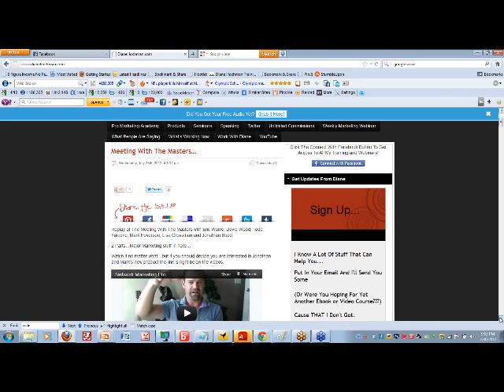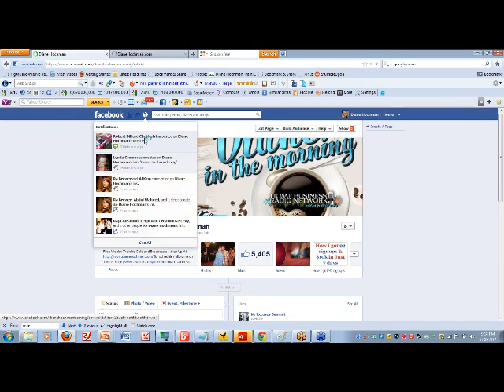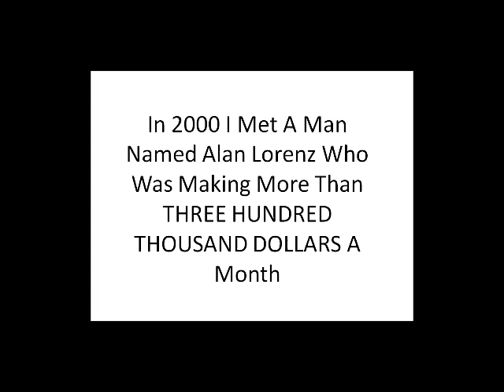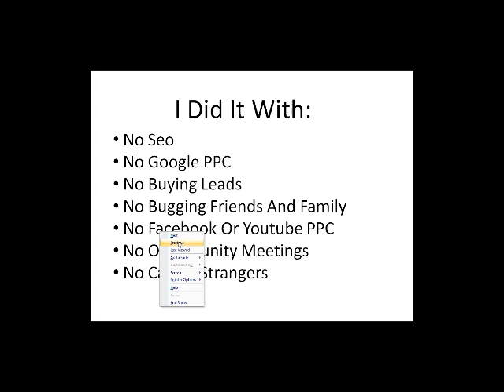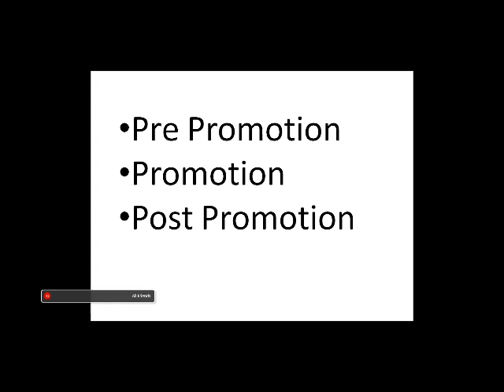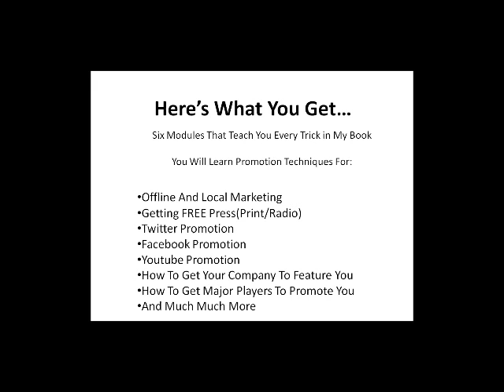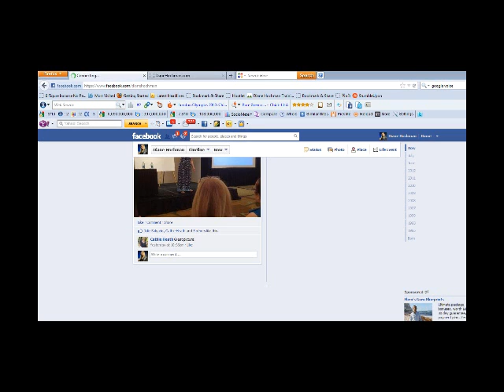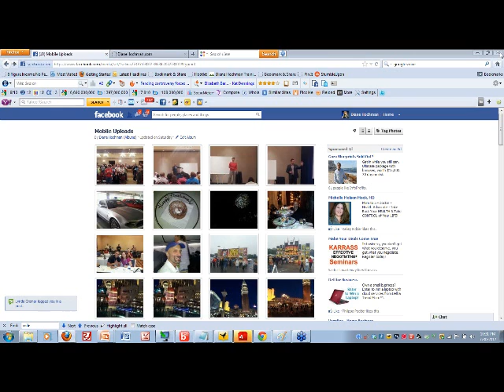Promotion Profit Machine